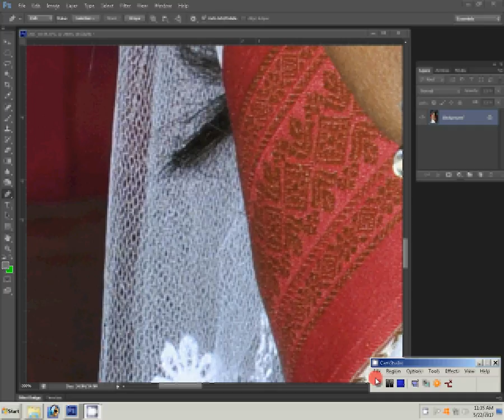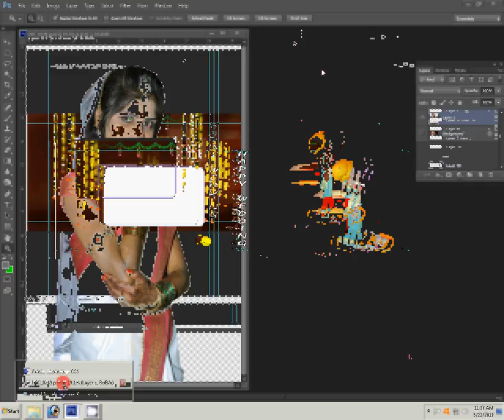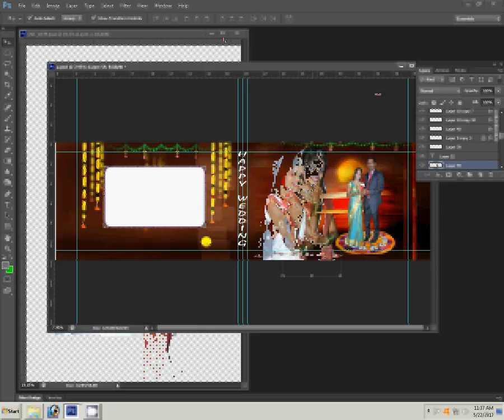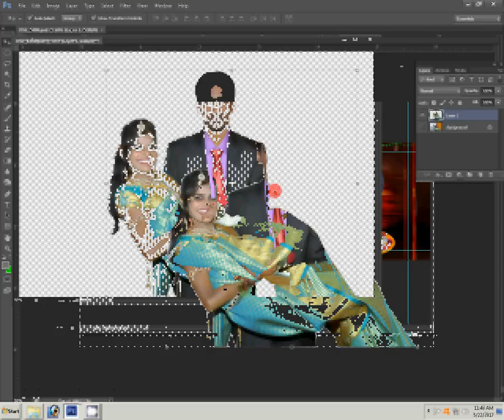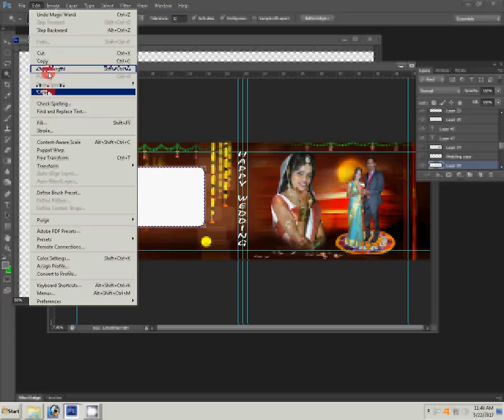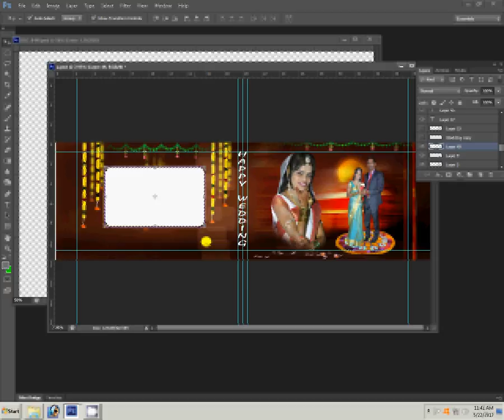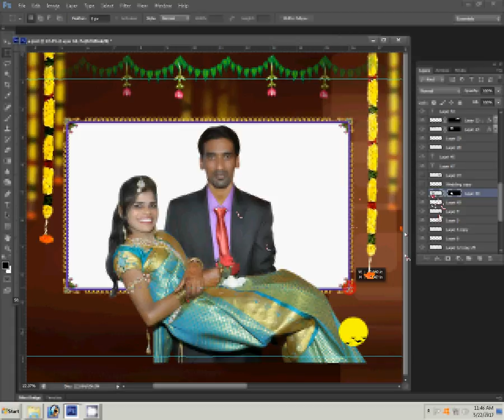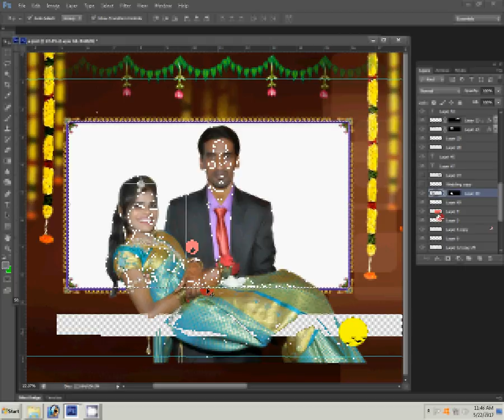How to Design a Wedding Album Cover Page IN